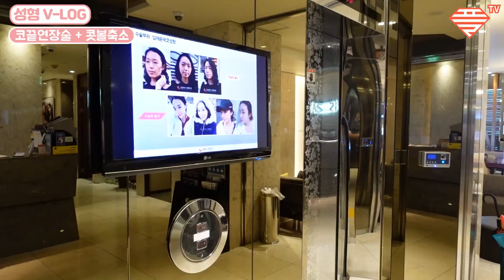[ENG SUB][코성형]대륙남의 모델♥코재수술 하나로 연예인 데뷔각 쌉가능해진 왕홍의 코수술 브이로그♥코재수술+코끝연장술♥막판 후기영상 미친미모 실화냐?♥(플tv)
안녕하세요! 대한민국 성형라운지 ‘Plastic Lounge 플TV’입니다~~

    오늘은 중국에서 왕홍,인플루언서,배우 활동을 하고 있는 이은지님의 영상을 가지고 왔습니당~~~

    엄청난 능력과 외모를 자랑하는 그녀. 하지만 어렸을 적 비밀과 함께 생긴 콤플렉스..ㅠㅠ 그.렇.지.만!! 역시 우리의 의느님 쓱싹 한번으로 쏴악~~~ 사랑해요~!!의.느.니임~!! ♥성형브이로그vlog

   이제 우리 틱톡 61만명 팔로워들을 위해 제대로 된 후기!! 기대하시라구욤~~~

뷰티유튜버이신 [여정을떠난여정]님과 [free지아]님도 하셨던 코성형

뒷편 후기영상 대박입니다~끝까지 보셔도 후회하지 않는 꿀잼 보장~

더이상 코성형 필요없다구??

　 여신에서 더~~여신이 된 그녀의 영상.. 구독하고 확인해보장~!!!

여신님은 코재수술, 코끝연장술,콧볼축소 ,비중격 ,기증늑연골 을 하셨습니다

존예,존예녀,대존예,대존예녀

[코성형]♥코재수술 하나로 연예인 데뷔각 쌉가능해진 왕홍의 코수술 브이로그♥[여정을떠난여정]님과 [free지아]님도 하셨던 코성형♥코재수술+코끝연장술♥[ENG SUB](플tv)

 $$주의$$
본 수술은 개인의 체형,의료진,수술방향 등에 따라 수술결과가 달라질 수 있슴을 유의
하시기 바랍니다

 특정 병원명 기재 및 홍보, 확실한 근거가 없는 시술법, 치료 비용이나 할인, 병원 추천 등은 언급하지 않습니다.

위와 관련된 댓글등을 작성할 경우 별도 통보 없이 삭제 처리합니다.

 로 메일 주세요.

$$주의$$
수술로 인해 염증등 부작용이 생길 수 있습니다